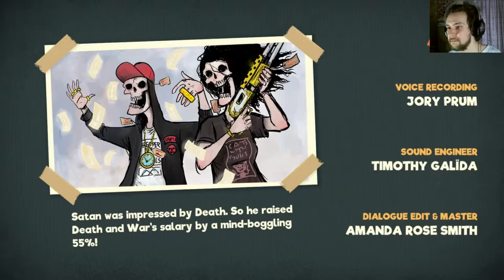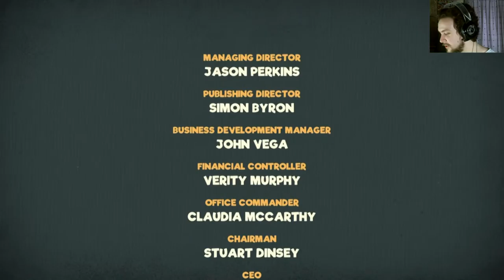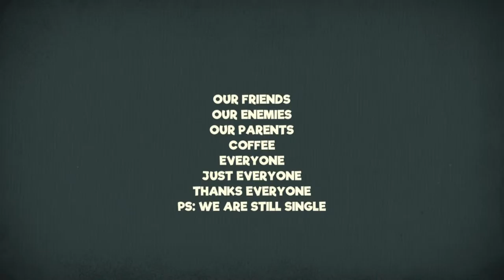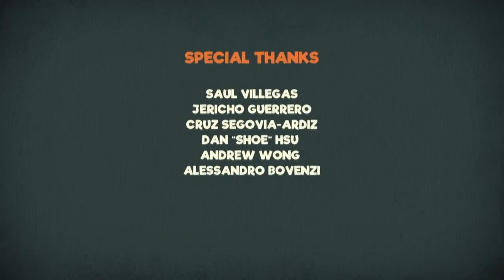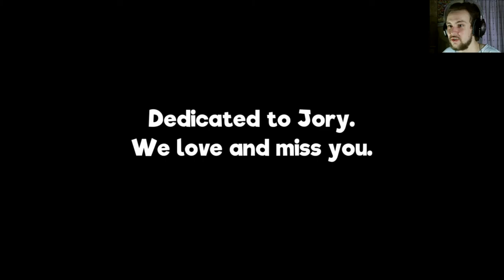Desending To Hell - Manual Samual Part 6 Final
Let's play Manual Samuel with The Shig